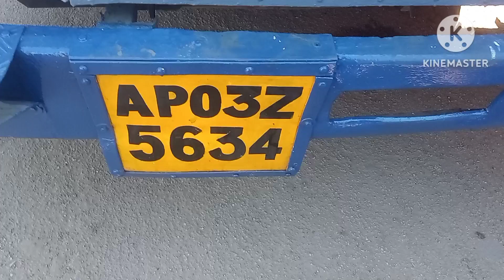Bangalore bus in Rayachoti.peddamandyam.thamballapalli.via.Mulakalacheruvu.Happy.journey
Rayachoti depo bus Banglore.via thamballapalli.
subahan vlogs..hero's news.tollywood news